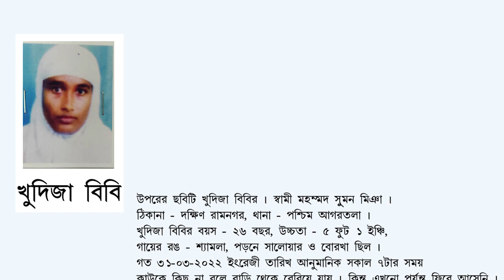Ad D 030 Khudija Bibi